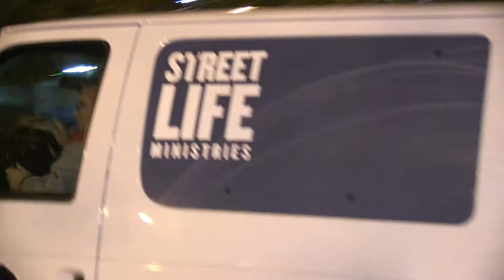Loving the least of these!!!!